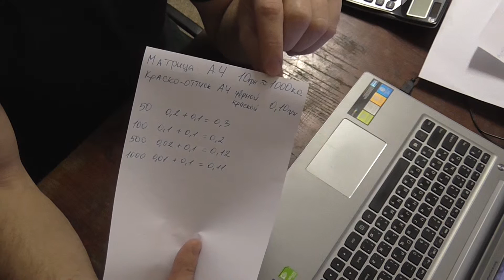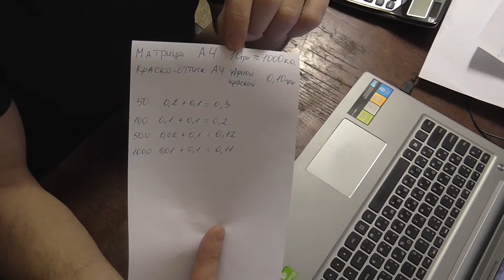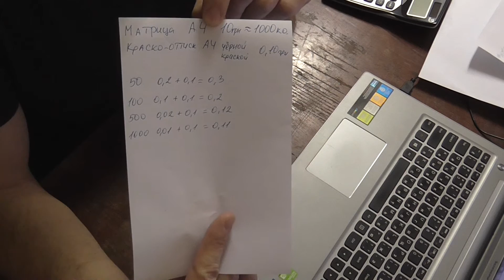Расчет стоимости печати на ризографе 2017 год